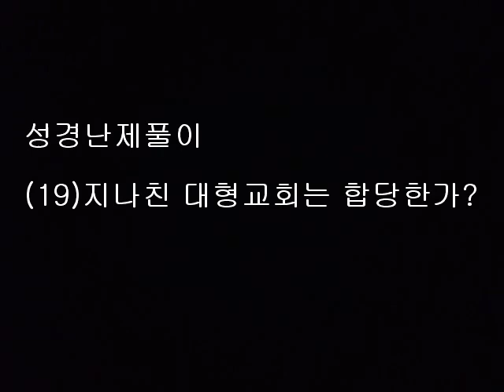20170120카티,신, 천안나팔수목사의성경난제풀이 19지나친 대형교회는 합당한가